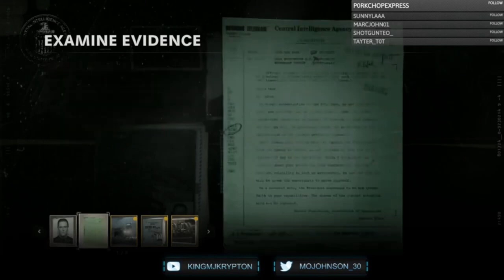Call of Duty Black Ops Cold War Gameplay Walkthrough, Part 3: FINAL COUNTDOWN (Xbox Series/S)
Call of Duty: Black Ops Cold War is a 2020 first-person shooter game co-developed by Treyarch and Raven Software and published by Activision. It is the seventeenth installment of the Call of Duty series and is the sixth entry in the Black Ops sub-series, following Call of Duty: Black Ops 4 (2018). The game was released on November 13, 2020, for PlayStation 4, PlayStation 5, Windows, Xbox One, and Xbox Series X/S.

Stay Updated!